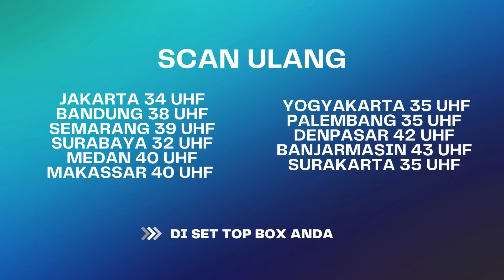Andri Tau Betul Anna Sangat Mencintai Dennis | BestCut Bawang Putih Berkulit Merah ANTV Eps 77 (3/3)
000004
004048